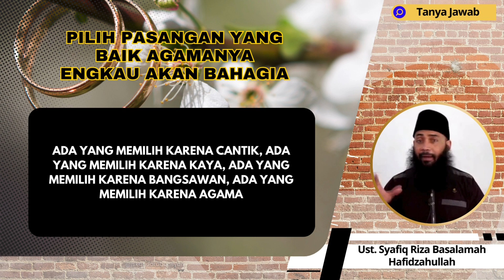SELEKTIF MEMILIH PASANGAN HIDUP SEBELUM NIKAH - Ustadz Syafiq Riza Basalamah MA Hafidzahullah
MASYA ALLAH.
“Barangsiapa yang menginginkan amalnya tidak terputus setelah kematiannya, maka hendaklah menyebarkan ilmu.” (At-Tadzkirah, hal.55)